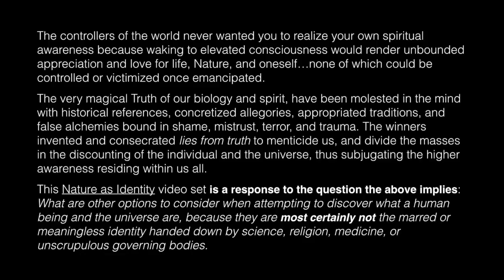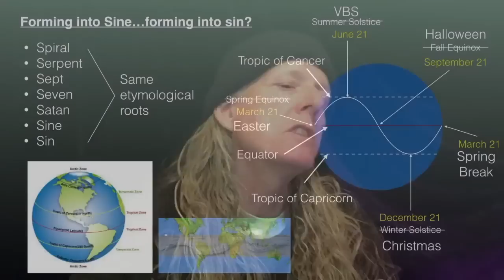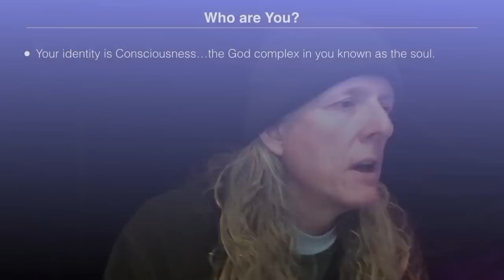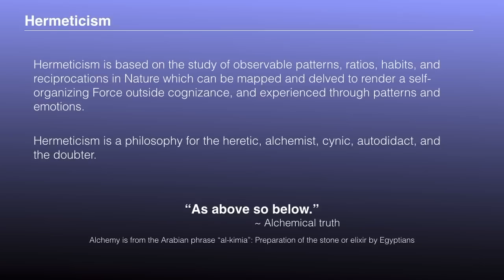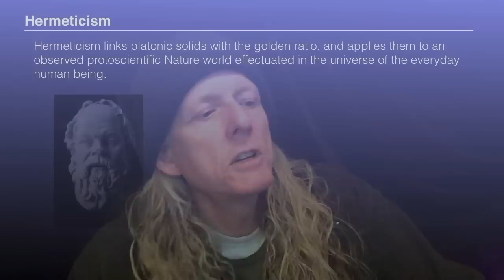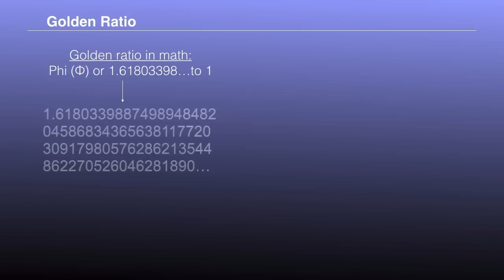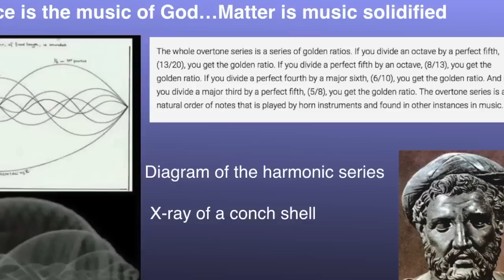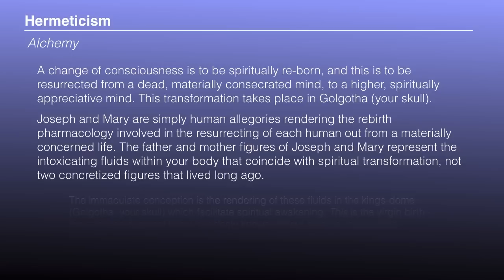Nature as Identity part 1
This video begins a saga into the aspects and characteristics of Nature that the rulers of the world never wanted you to know. This first of a four part set discusses sacred geometry, Hermeticism, alchemy, and music as initiations to address the identity crisis science, religion, and government have instigated into all of us.